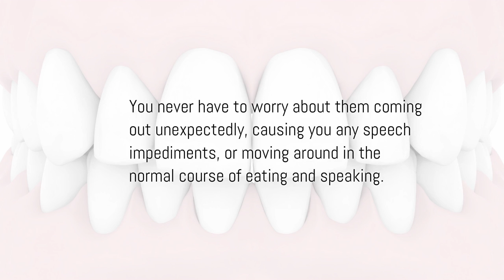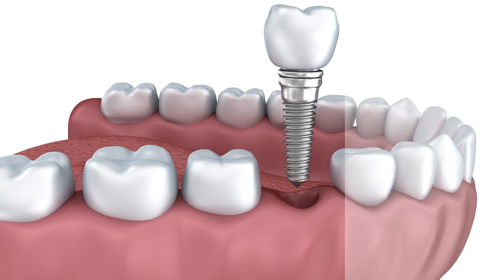Five Advantages of Dental Implants You Should Know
If you’re worried about losing a tooth for any reason, the best thing to do is call Bondi Dental in Bondi.

We use the latest state-of-the-art equipment and the highest standards in the dental industry to determine what is the best treatment for each individual patient.

Bondi Dental
Address:  134 Curlewis St, Bondi Beach,NSW 2026